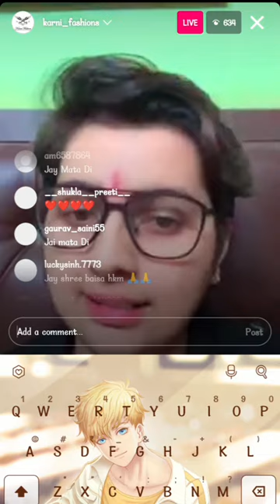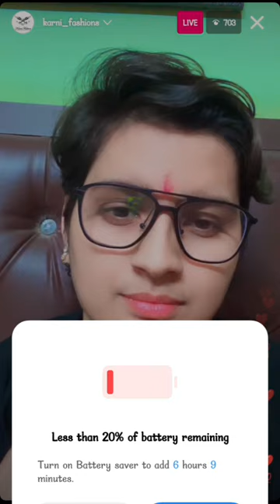सब equal है सब बरबर है || Ratan Chouhan New Live Video | karni Fashion | 23/12/2022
ratan chouhan today live
ratan Chauhan

Ratan Chouhan Live Today Live Video

Ratan Chouhan New video Video Full Reels In Instagram